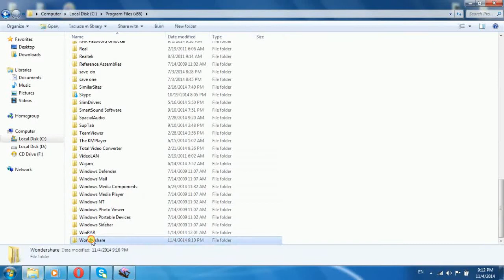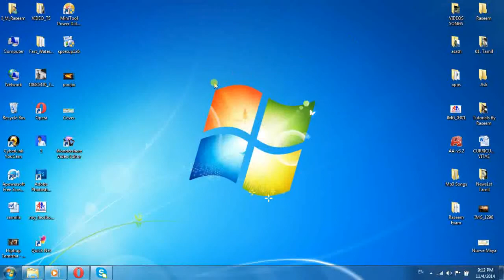Video Editor Crack Install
இது தொடர்பான பத்தி இன்ஷா அல்லாஹ் மிக விரைவில் ஆயிரம் அறிவோம்.காம் மூலம் பார்க்கலாம்